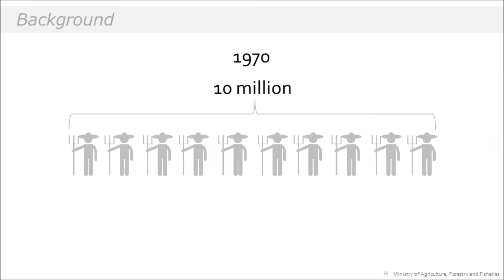TasKi : 腕への必要最低限のアシスト力を提供するロボットスーツ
アマゾンで販売中！！

農作業等での，腕を長時間あげたままにして行う作業をサポートします．腕への必要最低限のアシスト力を，電池不要，利用時間制限なしで，ばねの力で腕の自重を相殺することで提供する道具です．

ジェームスダイソンアワード2016日本準優勝

関連動画